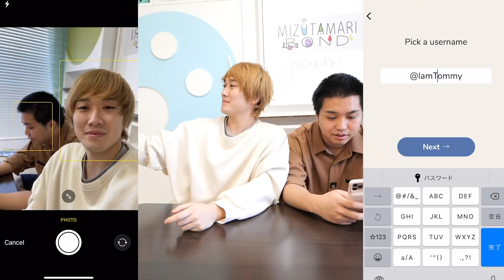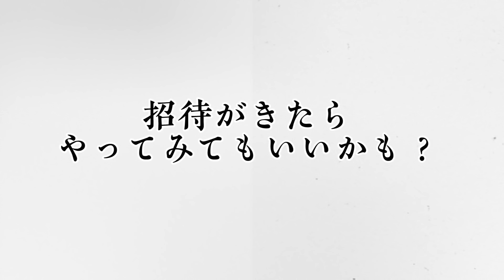【大流行】クラブハウスっていう完全招待制アプリって実際オモロいの？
昨日今日と久々の2日連続投稿になりました。毎日投稿を終えて、日々こうしてチャンネルに見に来てくださる視聴者さんの大切さをより痛感しています。
（カンタが書きました）

今日撮影したけど、今日投稿したい！っていう動画は今年も急いで編集して皆さんにお届けしたいと思ってますので今日みたいなできたてホヤホヤの動画もお楽しみ〜😀

ーーーーー
▽こちらの動画もぜひ見てください！

ーーーーー

幻の【ANN0リスナーアミーゴフェスティバル】公式グッズはこちらから！

水溜りボンドLINE公式アカウント！
最新情報不定期配信中！僕らからのメッセージも届きますよ！
ぜひ友だち登録してください！

水溜りボンドのグッズはこちら！

6年間１度も休まず毎日投稿しておりました！これからも少しでもみなさんが楽しんでいただければ幸いです。

カンタのアカウント